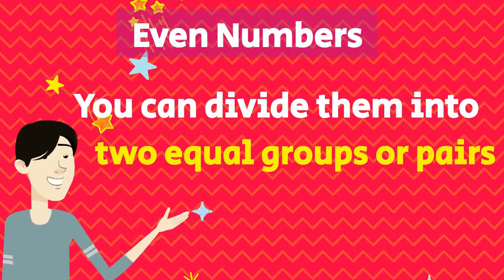Even Numbers and Odd Numbers Song.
Dad and Iskandar sang the opening theme. Dad wrote and sang the song himself. He also made the animation using powtoon. This video visualized  the concept of even numbers and numbers to help children understand more about the concept.